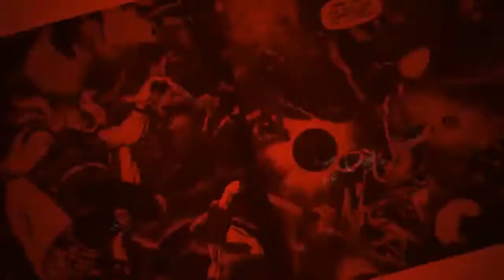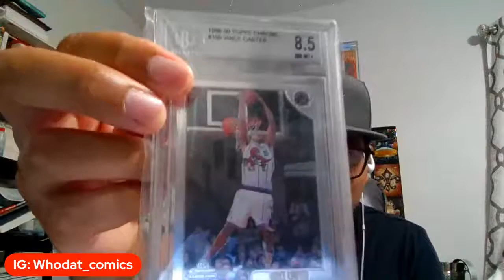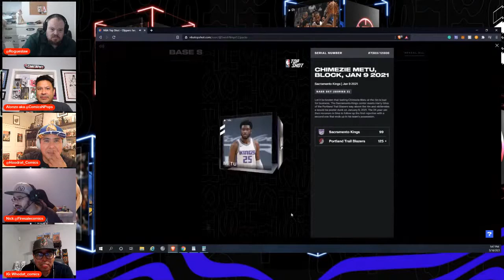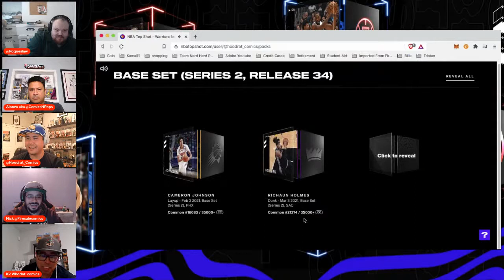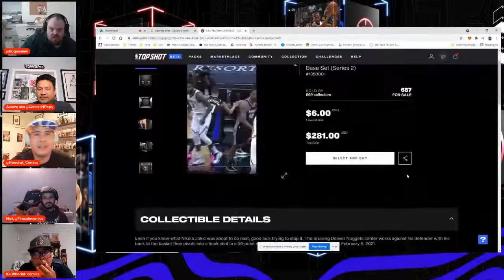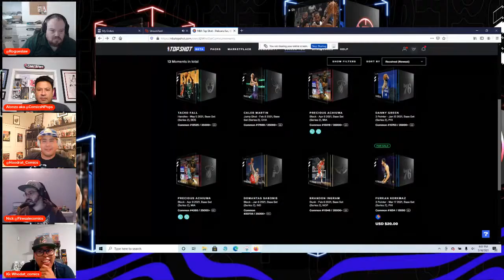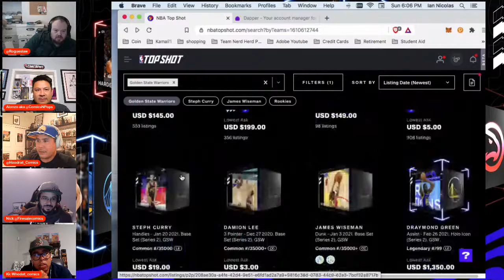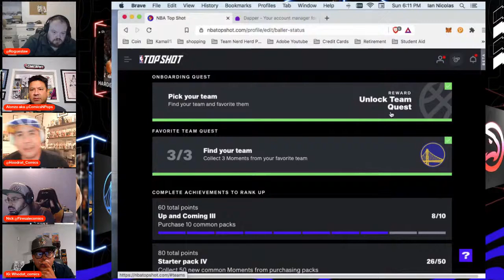NBA Top Shots Impromptu Pack Rip 5 16 2021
For more comic book and collectible content follow the TeamNerdHerd​​ Crew on Instagram at @RoguesLaw @RobsNerdHaven @ComicsNPops @FireSaleComics @HipHopsNMe_Comics_Collectibles @FunnyBob85 @FunkPopX @GeekDriven @ErikThePhoenix @ComicsRGreat